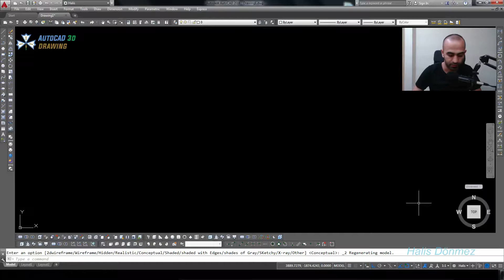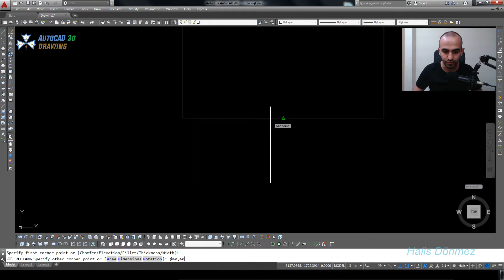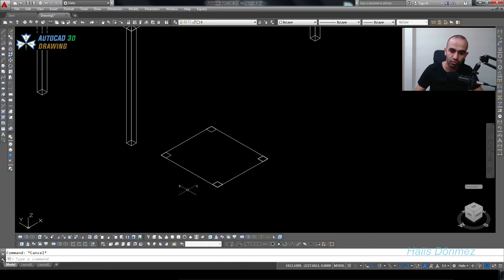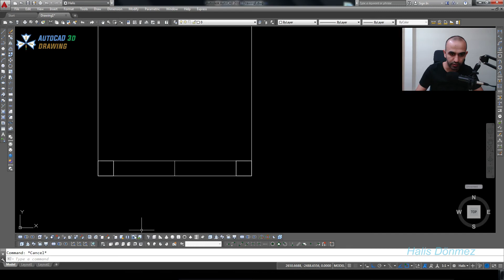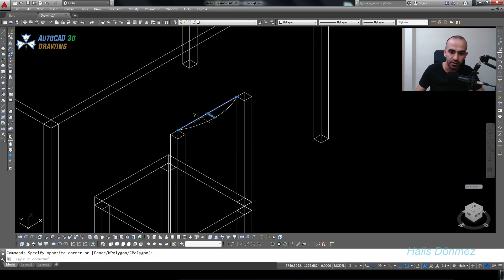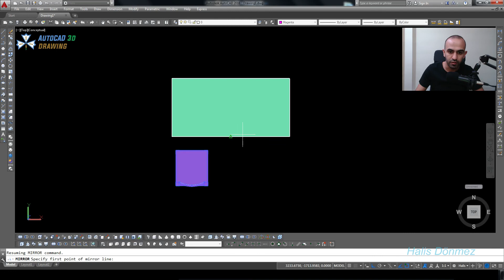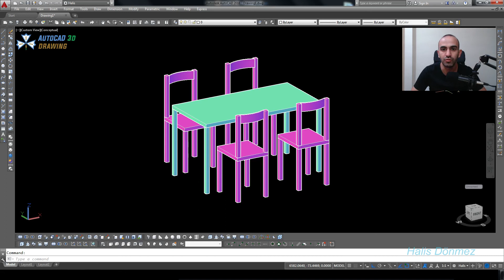AutoCAD 3D Masa Modelleme - 3D Chair and AutoCAD 3D Table (Basic)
AutoCAD Ücretsiz Dersinde, AutoCAD'de 3D Basit Masa çizimi ve AutoCAD'de 3D Basit sandalye çizmeyi göreceğiz. AutoCAD Öğrenme Garantili bu dersimizde 3 boyutle masa ve 3 Boyutlu sandalye çizebileceksiniz.

Ücretsiz Autocad desleri, Ücretsiz AutoCAD Öğreniyorum.

Autodesk AutoCAD programının ücretsiz ve eğitici derslerine başladık. Autocad 2D ile başlayan eğitim video setimiz, AutoCAD 3D eğitim videoları ile tamamlandı. Zaman zaman AutoCAD püf noktalarına da değindiğimiz bu video içerikleri, AutoCAD 3D parça modellemeyle devam etti. 3D' ye geldiğimiz zaman Creo (PTC Pro Engineer) Programıyla da eşlenik olarak çizeceğiz. Yani bir parçayı hem AutoCAD'de hemde Creo programıyla çizeceğiz. CAD programlarını öğrenmek isteyen arkadaşlar için faydalı bir kaynak olacağını umuyorum. Hoşçakalın
"Her şey etkileşim halinde"

We started the free and tutorial lessons of Autodesk AutoCAD. Starting with AutoCAD 2D, our training set is complete with AutoCAD 3D training videos. AutoCAD 3D continued with the modeling in places where these videos of AutoCAD were also mentioned on a timely basis. When we come to 3D, we will be able to display Creo (PTC Pro Engineer) Program as an equivalent. In AutoCAD, we will shortly play a part in Creo program. I hope it is a useful resource for friends who want to learn CAD programs. goodbye

“Everything in interaction”

Ücretsiz ve eğitim videoları keyifle izleyin.
Full HD 1080 olan video için keyifli seyirler dileriz. Arkanıza yaslanın ve keyifle seyredin. Umarım hoşunuza gider.

Bu kanalımda yaşantımla ilgili videoları paylaşacağım.